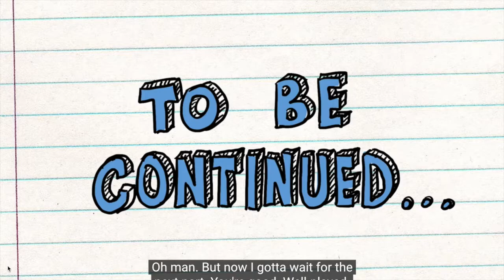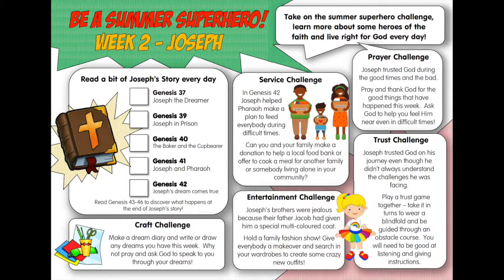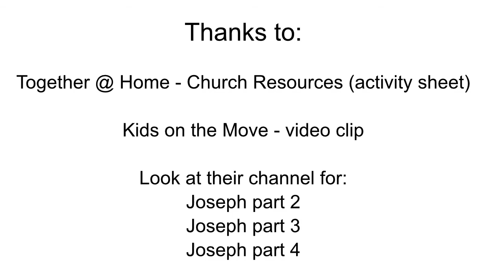SS Joseph (Natalie Purohit)